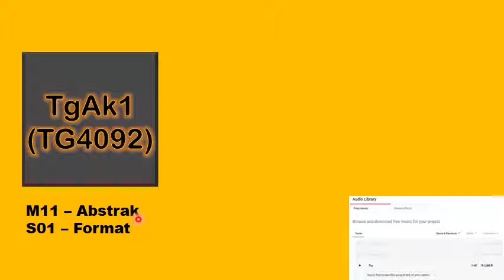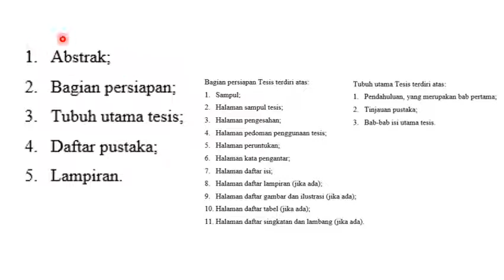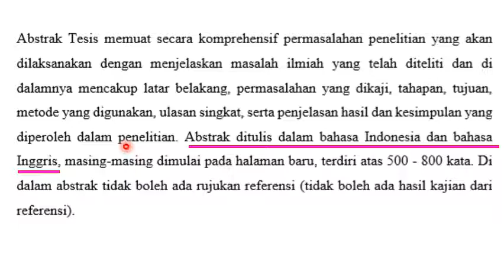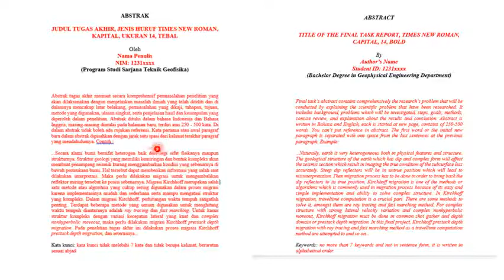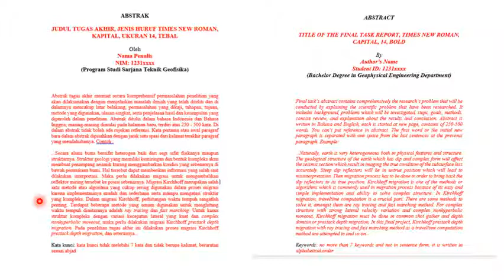TgAk1 M11Abstrak S01Format